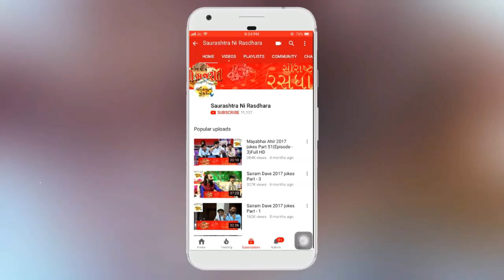Dr. Mahadev Prasad Mehta | Shrimad Bhagwat Katha | Part-10